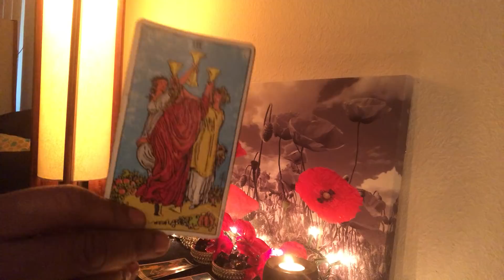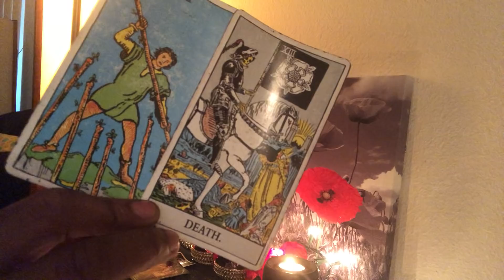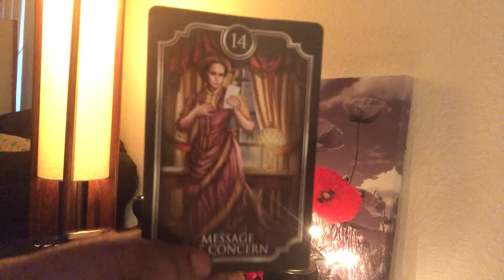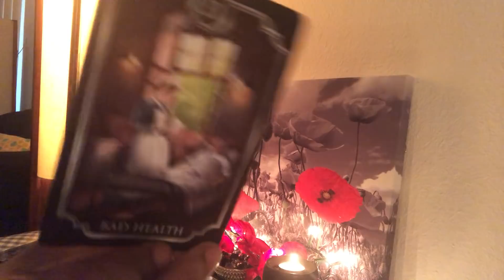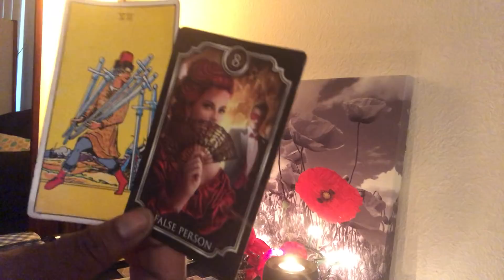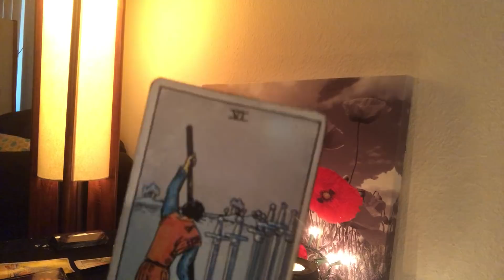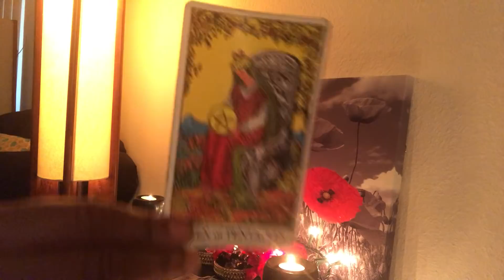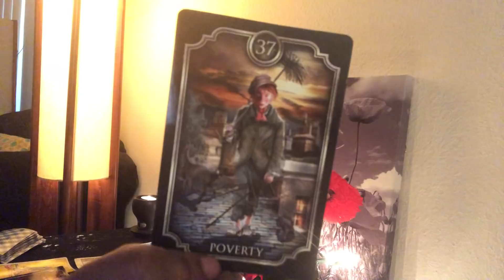Taurus ♥️ Reading- ☃️ Dec 1-15th- Airplane Mode ✈️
I admire the way you handled this, Taurus! Kudos to you..👏🏾

I’m currently not accepting private readings due to a heavy workload, but will eventually open them up to the public.
Swear ✋🏾🤞🏾